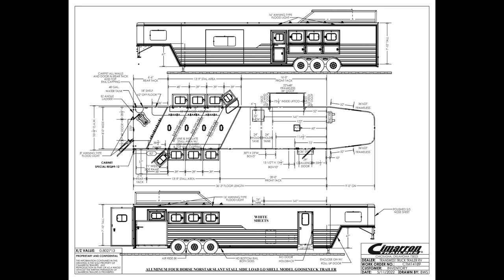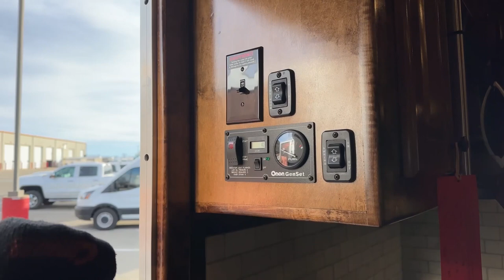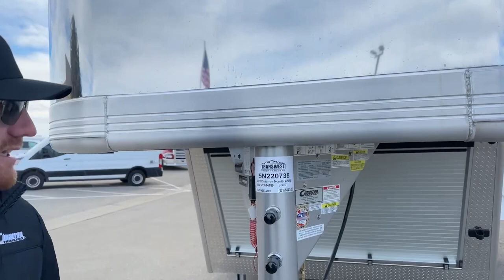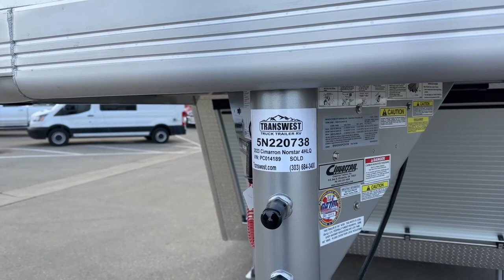2023 Cimarron Norstar 4 Horse Living Quarters - 5N220738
CJAltenBurg is showing a 2023 CimarronTrailers Norstar 4 Horse Living Quarters- 5N220738 Live at Transwest Truck Trailer RV Of Frederick

v=_pwAhzXG2Sk&list=PLxTD5YRRMnNgGyGyLEUSNnBC3hiVSqhLL